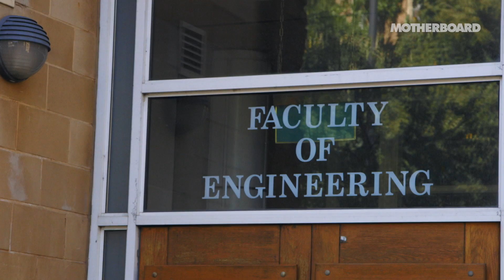The City That Has Its Own Operating System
The Internet of Things is advancing on a metropolitan scale, with citywide sensors able to track everything from pollution to crime. In the UK, the Bristol Is Open project is a pioneering effort to connect all these streams of data into one “programmable city.”

In the first episode of the UK Motherboard Show, made possible by CISCO, we visit Bristol to see the newly networked metropolis. We’re then joined in the studio by Bristol’s Director of Futures Stephen Hilton, Internet of Things designer Anab Jain, and former hacker Jake Davis to discuss our hyperconnected future.

 What are the benefits of digitising our daily urban lives? Will we have to compromise our privacy or security to access them? The Bristol project shows that smart cities aren’t on their way, they’re already here—and we need to decide how we want them to shape our lives.